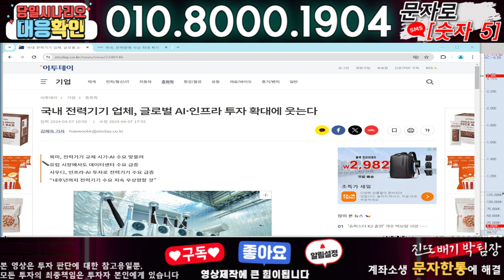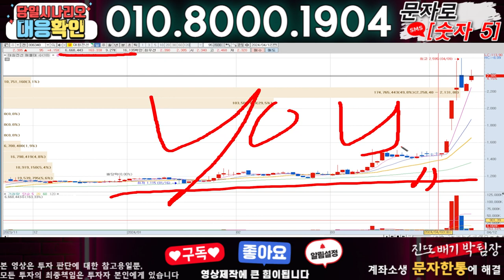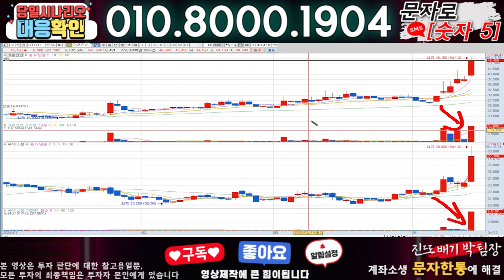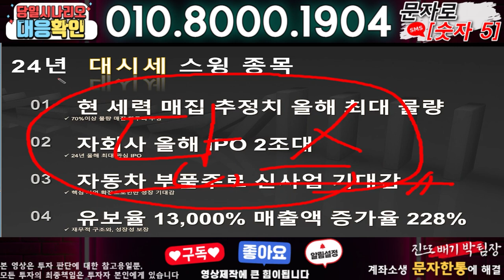대원전선 ) 3분전 기습속보-공식입장발표!! 무슨일인가?